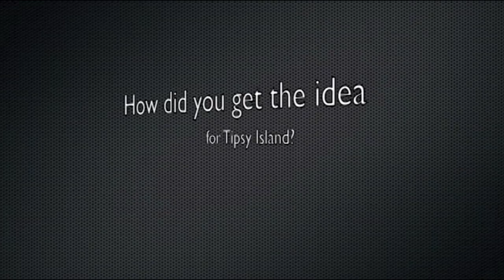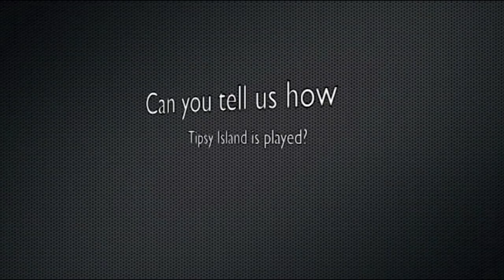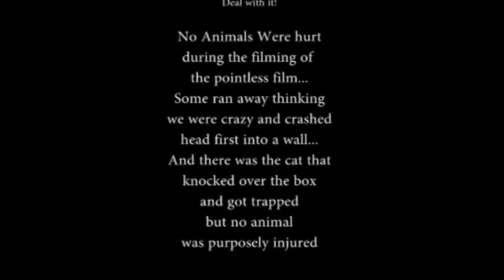Punch Monkey Productions VLOG S01E01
Punch Monkey Productions is an entertainment company. This VLOG will keep you updated on the current projects.

In this episode we learn about a board game called 'Tipsy Island'